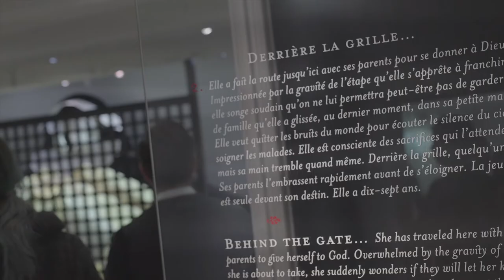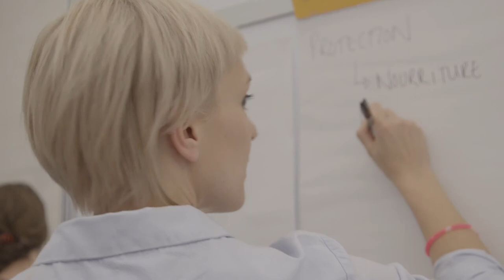Museomix Québec 2016 - Vendredi (version longue)